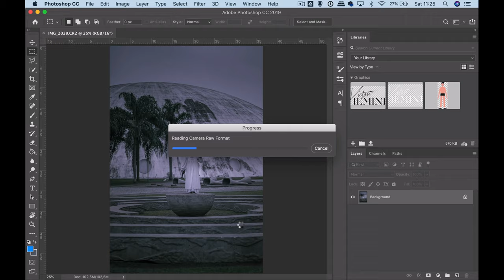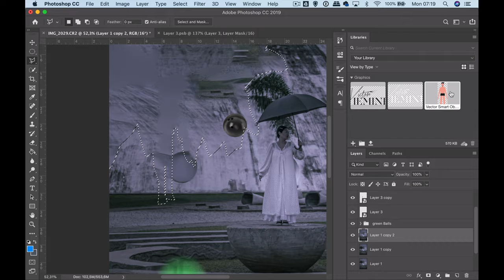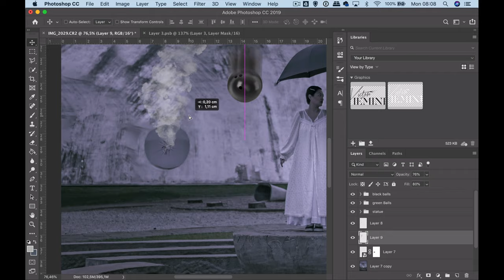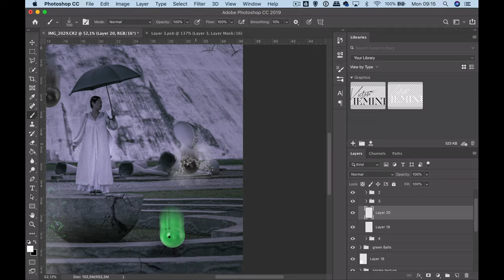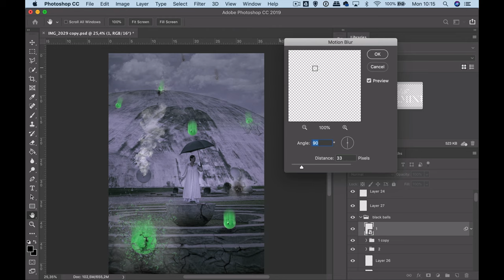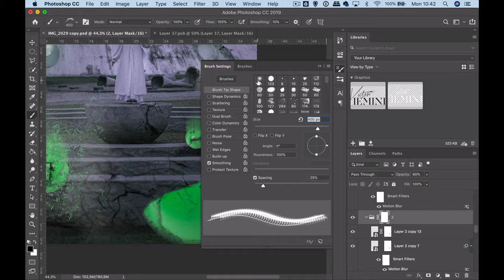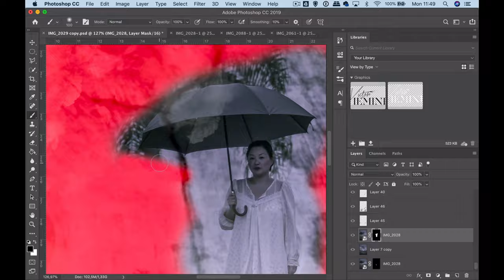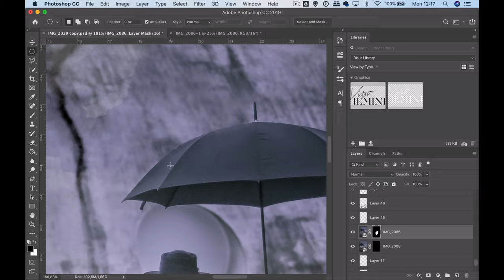SETEMBRO AMARELO - Speed Photoshop art by VICTOR IEMINI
Edição de Photoshop acelerada.
Saiba como transformar fotografia em cena fantástica.

iPhone 11 - PT BR - Brasil - Portugal – Português – Europe